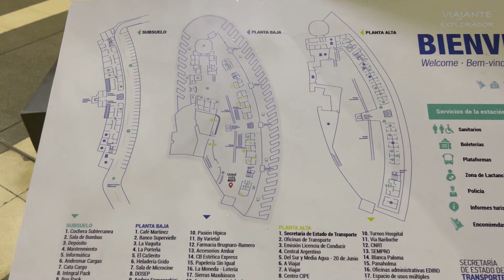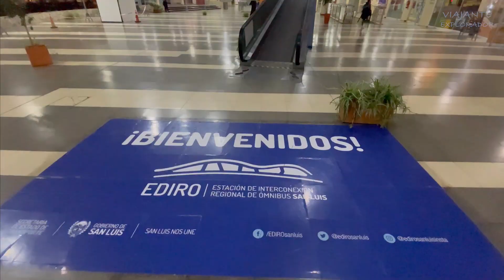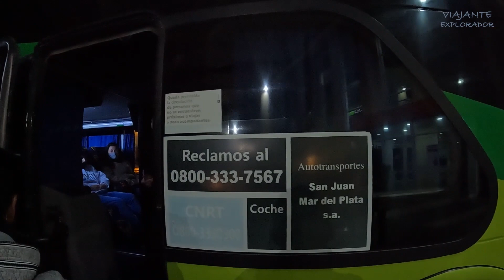RARIDADE! PANORÂMICO DD da BUSSCAR - SÃO LUIS A RIO CUARTO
Viajando no clássico ônibus panorâmico DD da Busscar Mercedes Benz da San Juan Mar Del Prata de San Luis a Rio Cuarto
Serviço Semi Cama com saída às 07:15 e previsão de chegada às 11:00.